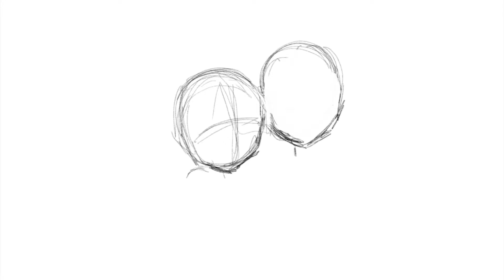artbyscratch - You N I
Medium: Apple iPad Pro, Apple Pencil, Procreate

Tags to follow